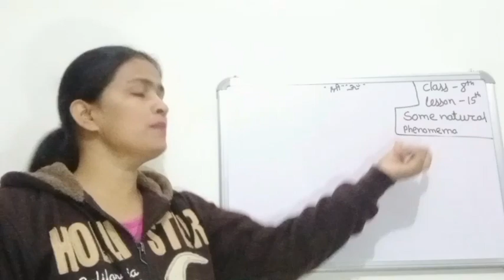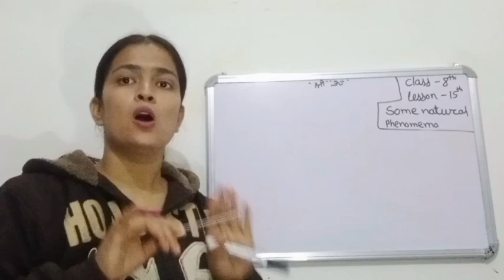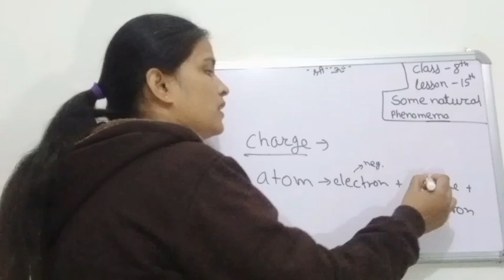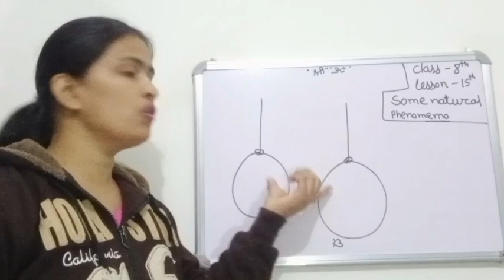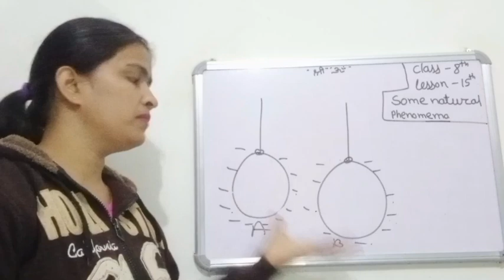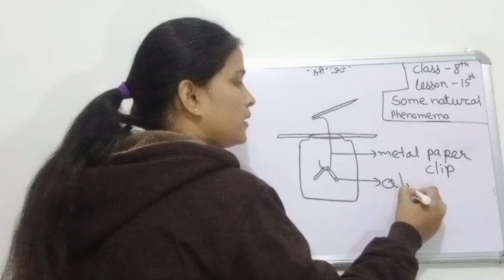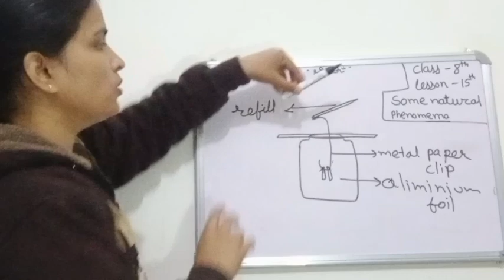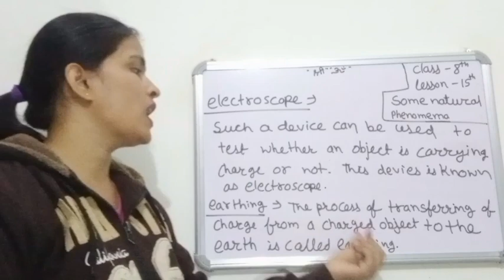Some Natural Phenomena Class 8th Science Chapter 15 Ncert cbse Chapter Explanation in hindi (Part 1)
Some Natural Phenomena Class 8th Science Chapter 15 Ncert cbse Chapter Explanation in hindi (Part 1)@learnitbynaresh @easequizenglish#8class